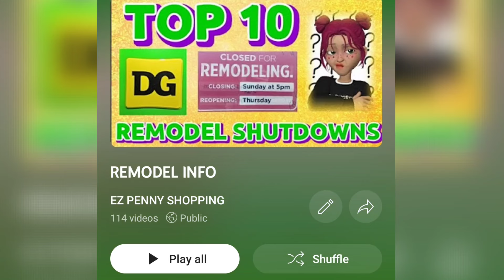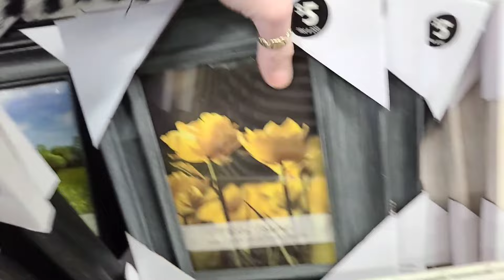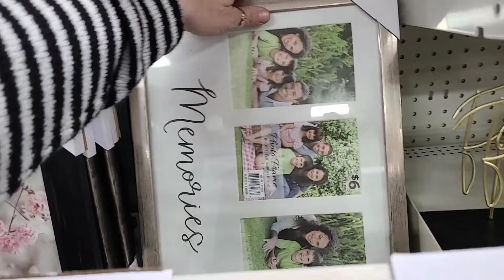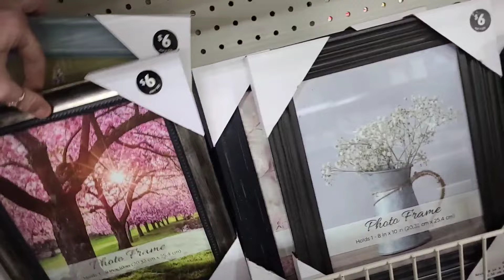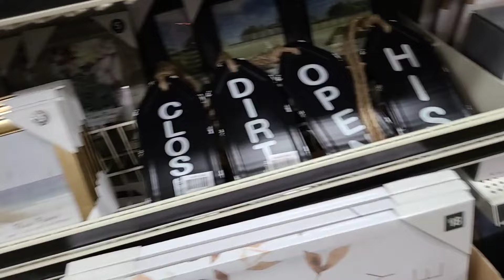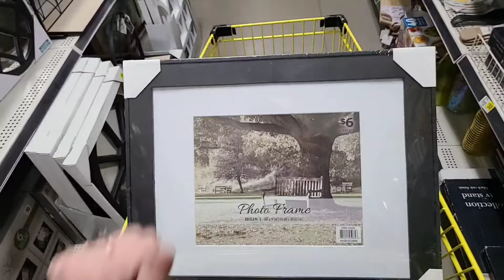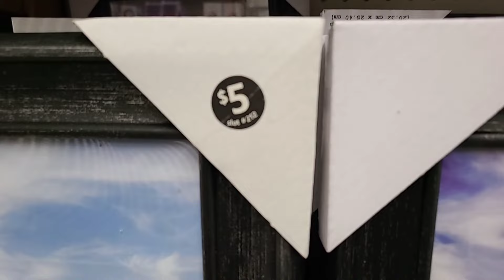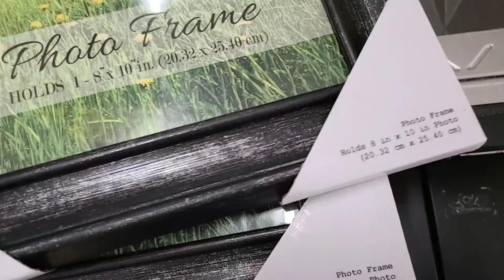🥷🎉PENNY PARTY @ DOLLAR GENERAL🎉🥷 [3/18/24]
‼SURPRISE‼ Did you know DOLLAR GENERAL really sells PENNIES [.01] 🤔😳🙃🤑

Penny Shopping
Clearance Shopping
Bargains, Deals, Steals
Couponing, kind of 🤣

For more Dollar General & Clearance Shopping, head on over to my FB page. 😍